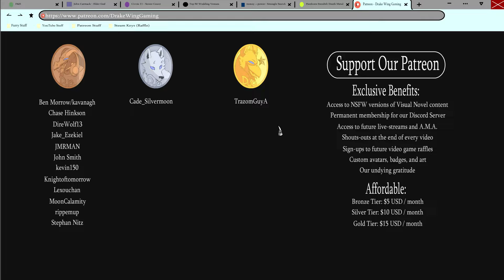The Morning After- Home Zomewhere Else #21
Now that's one heck of a thumbnail! What led to such a turn of events? Find out in a new episode of Home Zomewhere Else!